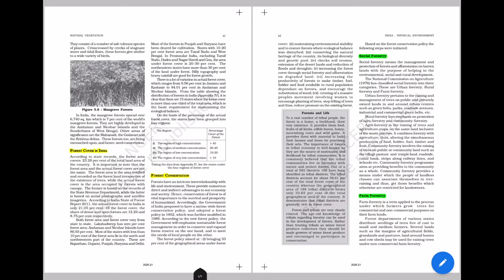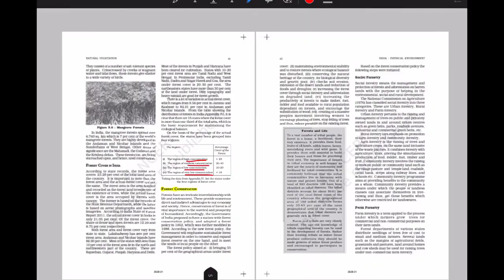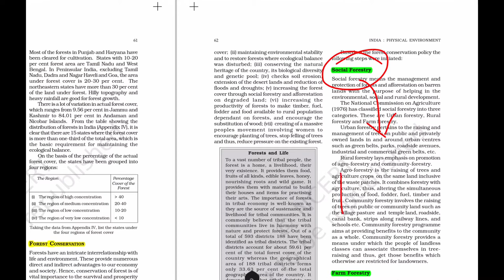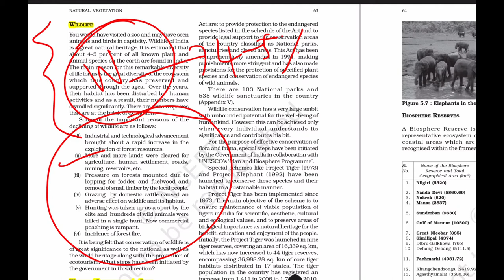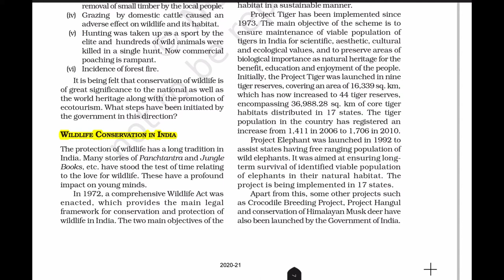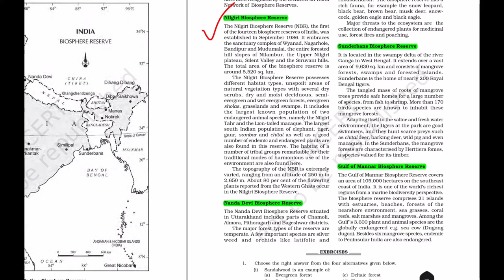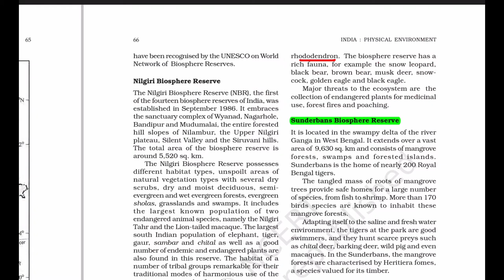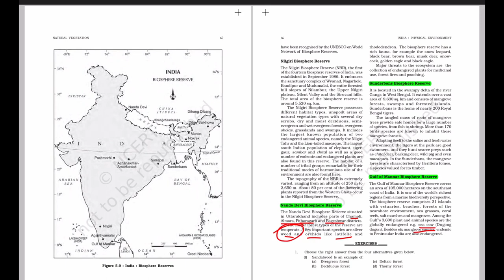NCERT - CLASS 11 - GEOGRAPHY - INDIA PHYSICAL ENVIRONMENT - CHAPTER 5 - PART 2 - TAMIL